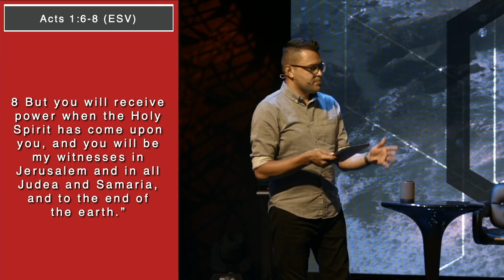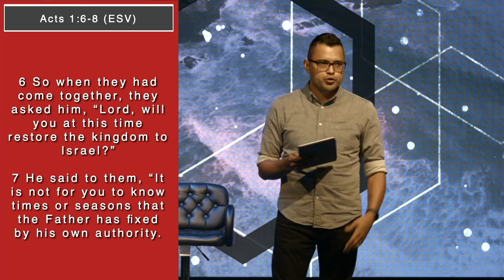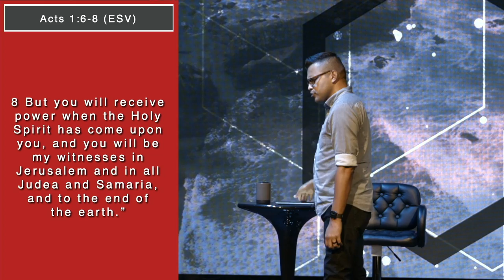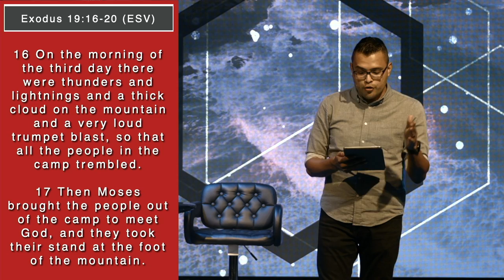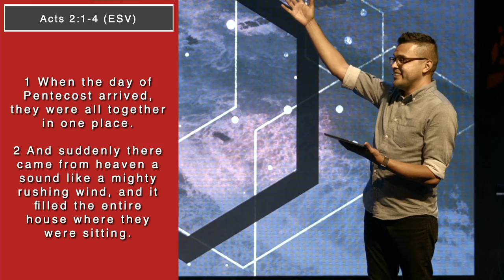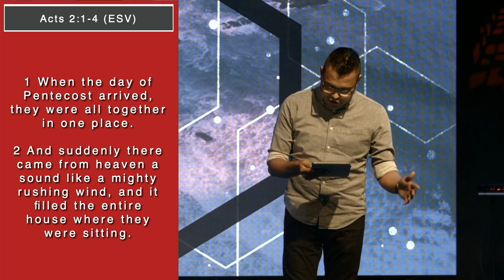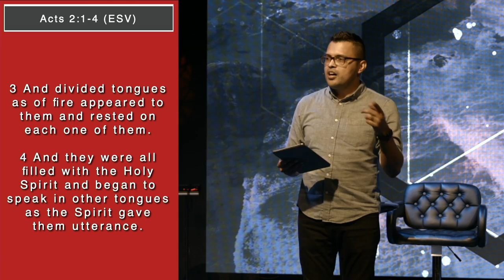Church Things (pt.1)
August 16, 2020 Message by David Mendoza